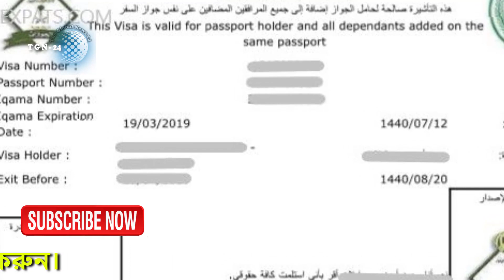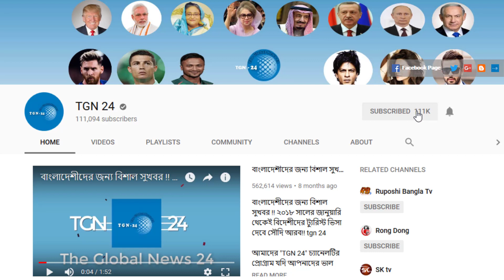সৌদি জাওয়াজাত হতে প্রবাসীদের জরুরী তথ্য। প্রবাসীদের ফাইনাল এক্সিট ও ছুটি নিয়ে কিছু তথ্য জেনে নিন।